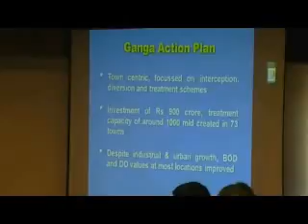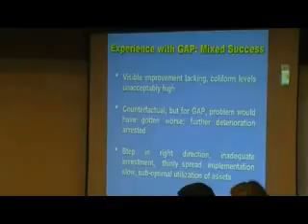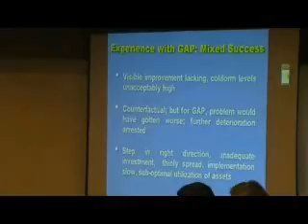Ganga-Yamuna Panchayat-10 Feb, Interjection with Envirnment Minister Part 10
In its concluding session on 10th February, the all India Ganga Yamuna Panchayat organized by Tarun Bharat Sangh and Manushi Sangathan presented a Charter of Demands to Minister of Environment, Mr Jairam Ramesh for the effective implementation of the New Ganga and Yamuna Action Plans. The Panchayat was inaugurated on February 8th by Shri Digvijay Singh, General Secretary, All India Congress Committee at Nehru Memorial Museum and Library which hosted the Panchayat.